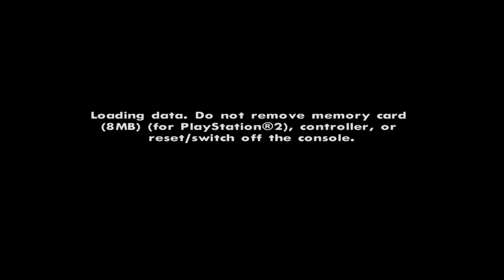GTA:SA PS2 Edition - Alley Shooting Achievement - [Retroachievements Guide]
Alley Shooting Achievement.